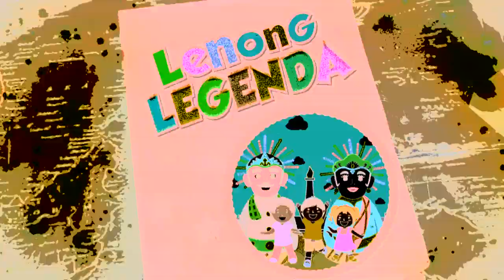IDE BAGINDA BUAT NGATASIN PANCEKLIK PANGAN - LENONG LEGENDA (23/7)